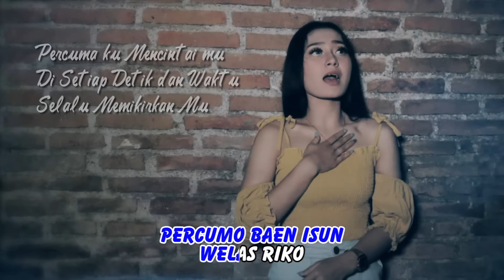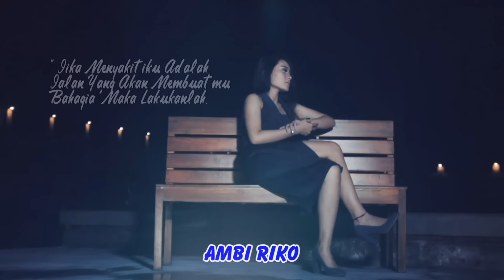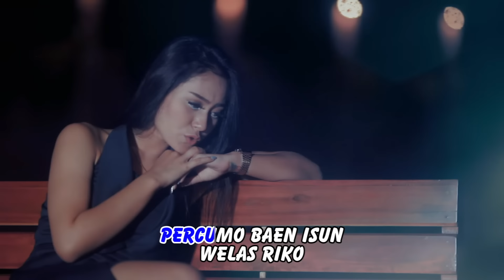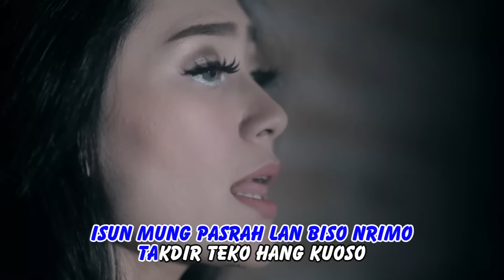Vita Alvia - Kepisah | Dangdut [OFFICIAL]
Title : Kepisah
Artist : Vita Alvia
writer : Gopy
Album : Hang Wangi Music Vol.2
Produced by: Republik LIMBUNG Management
Publishing : BW Record

CV. Bara Wangi Record